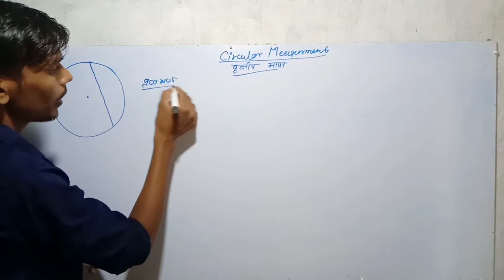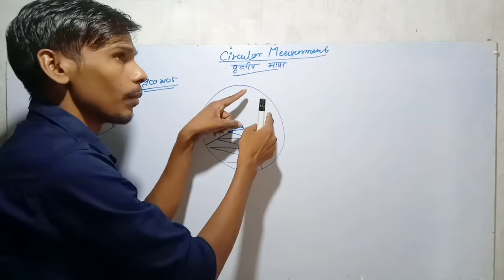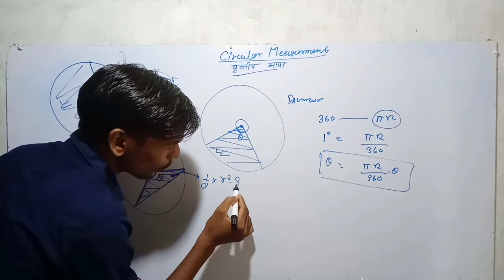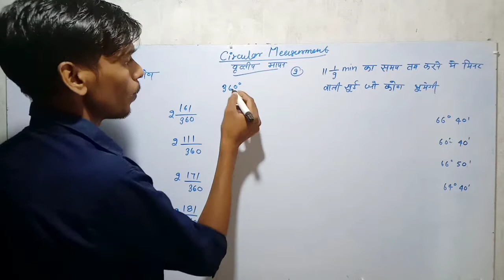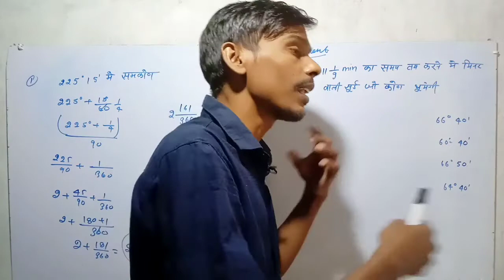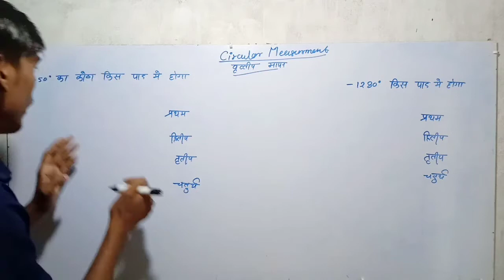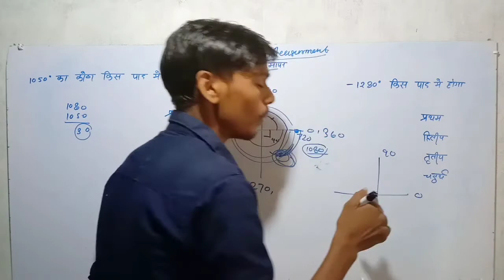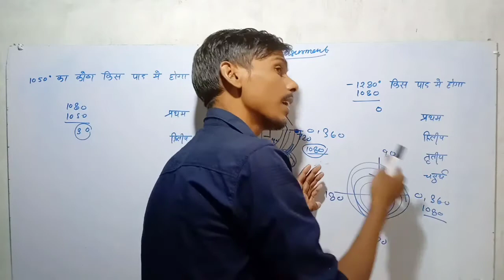circular measurement part -3 , iert-polytechnic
concept of circular measurement and it's questions